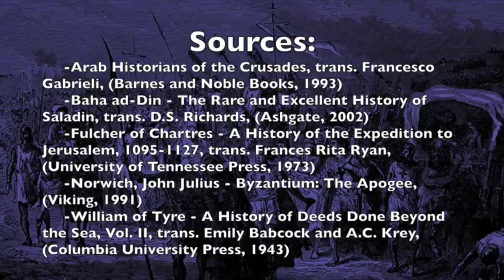Women During the Crusades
My novel set during the Crusades:

Helena Schrader’s novel set during the Third Crusade:

A discussion of women during the history of the medieval Crusades.